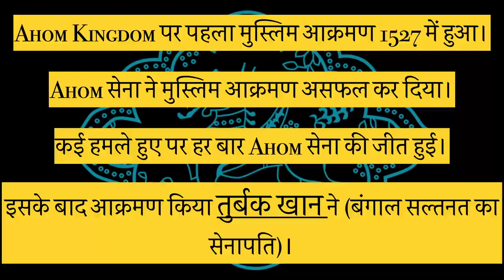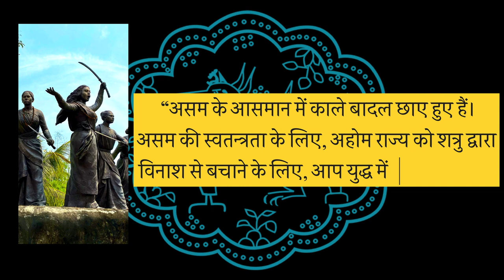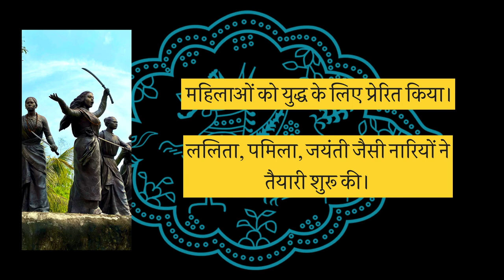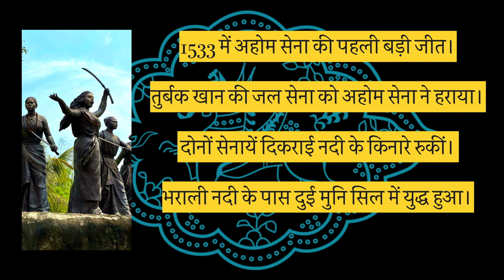Mula Gabharu History in Hindi | Ahom Dynasty History in Hindi | Ahom Kingdom History in Hindi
Mula Gabharu is one of those great Indian women who changed the course of history. When Ahom kingdom was attacked by Turbak Khan, a general of Bengal Sultanate, Ahom king was Suhungmung. When the commanders of Ahom empire  were martyred one by one, then Phrasengmung Borgohain was appointed as the commander. And he had a wife who we know as - Mula Gabharu.
When Phrasengmung Borgohain martyred fighting Turbak Khan, Mula Gabharu decided to avenge her husband’s death. She prepared herself and waited for Turbak Khan to return.
In 1532, Turbak Khan returned and that was the time when the Ahom kingdom army fought with Turbak Khan’s army and Mula Gabharu fought Turbak Khan.
What happened then? Who won? What happened to Mula Gabharu.
Know in today’s video all these answers, and about the Mula Gabharu story/ Mula Gabharu history which is an iconic page in the history of Ahom Kingdom/Ahom Empire/Ahom Dynasty - like that of Lachit Borphukan’s and Sati Joymoti’s

मुला गभरू उन महान भारतीय महिलाओं में से एक हैं जिन्होंने इतिहास की धारा बदल दी। जब अहोम साम्राज्य पर बंगाल सल्तनत के एक सेनापति तुर्बक खान ने हमला किया, तो अहोम राजा सुहुंगमुंग थे। जब अहोम साम्राज्य के सेनापति एक एक करके शहीद हो गए, तब फ्रासेंगमुंग बोरगुहाइन को सेनापति नियुक्त किया गया। और वो उनकी ही पत्नी थीं जिन्हें हम मुला गभरू के नाम से जानते हैं।
जब फ्रासेंगमुंग बोरगुहाइन तुर्बक खान से लड़ते हुए शहीद हो गए, तो मुला गभरू ने अपने पति की मौत का बदला लेने का फैसला किया। उन्होंने खुद को तैयार किया और तुर्बक खान के लौटने का इंतजार करने लगी।
1532 में तुर्बक खान लौटा और यही वह समय था जब अहोम साम्राज्य की सेना ने तुर्बक खान की सेना के साथ लड़ाई की और मुला गभरू ने तुर्बक खान से लड़ाई की।
फिर क्या हुआ? कौन जीता? मुला गभरू के साथ क्या हुआ।
आज के वीडियो में जानिए ये सब कुछ और जानिए मुला गभरू की कहानी/ मुला गभरू का इतिहास जो अहोम साम्राज्य/अहोम वंश के इतिहास में एक प्रतिष्ठित पृष्ठ है - जैसे लचित बोरफुकन और सती जॉयमोती का पृष्ठ।